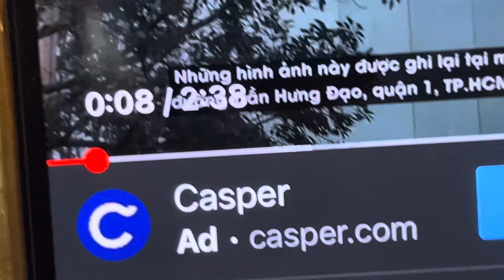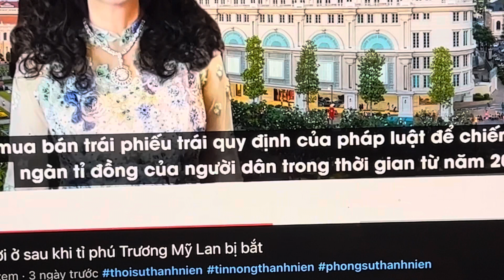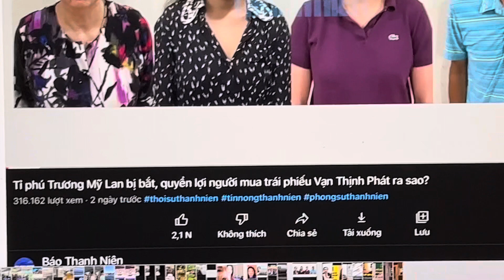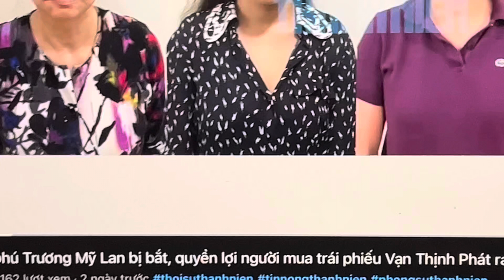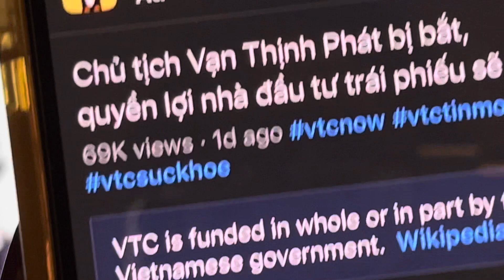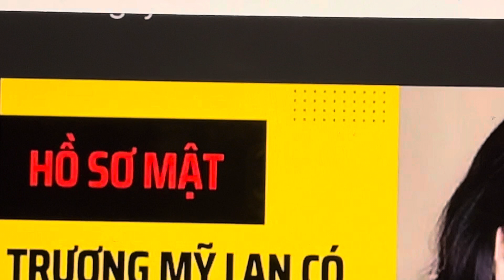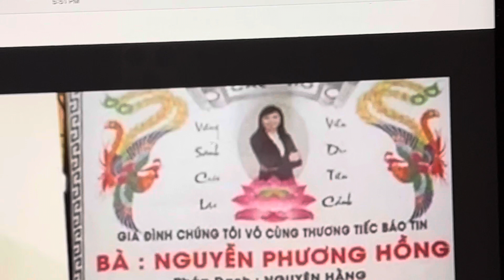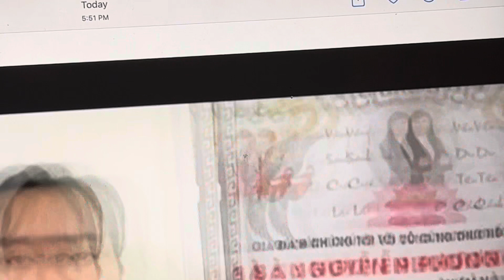Chuyện tại VN, Truong Mỹ Lan giả 10/11/22